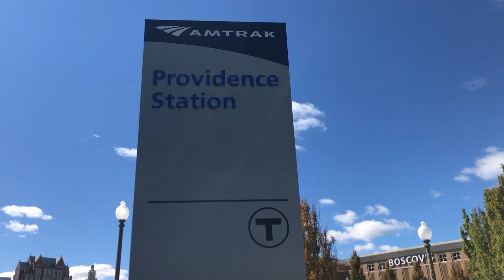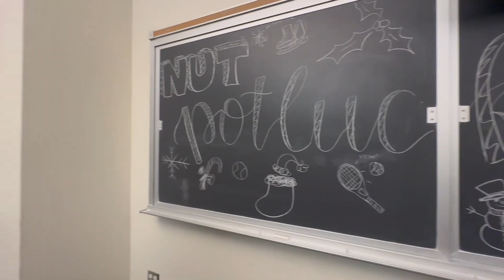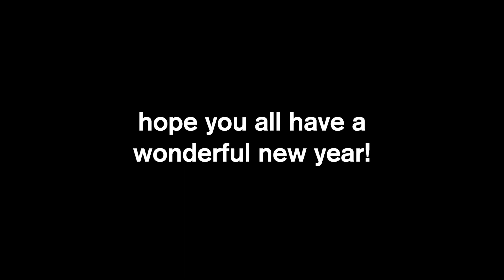junior year fall at northeastern university in 5 minutes!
My favorite moments from Fall 2022 :)

Hope you all have a wonderful new year and thank you to everyone for all the support!

» ABOUT ME
My name is Shane and I'm a 3rd-year student at Northeastern University.

northeastern university campus, college day in the life, northeastern day in the life, college move-in, college hockey, back to school, freshman year, sophomore year, first year, northeastern dorm tour,  college student life in Boston, college recap, the college experience, northeastern university pros and cons, northeastern university co-op

Music Creds:
Lukrembo: Animal Friends, Jay

** if you're reading this, comment "baguette" **